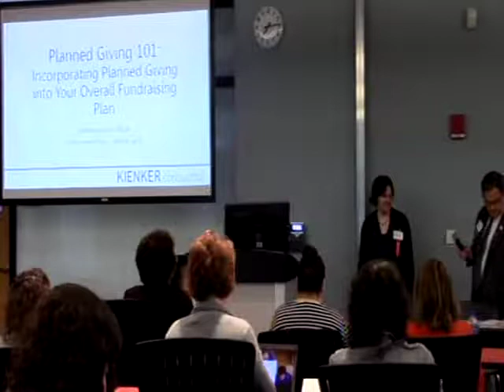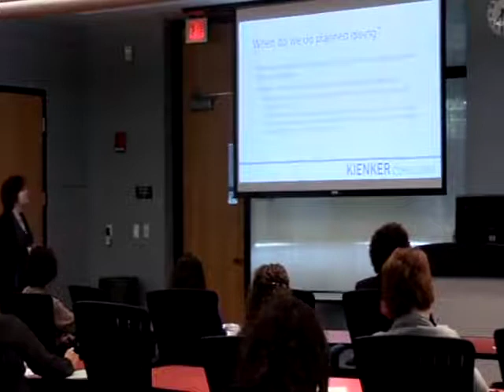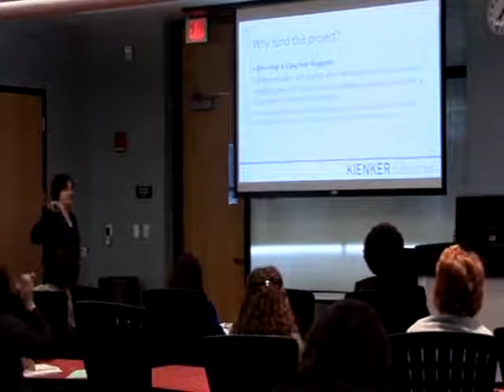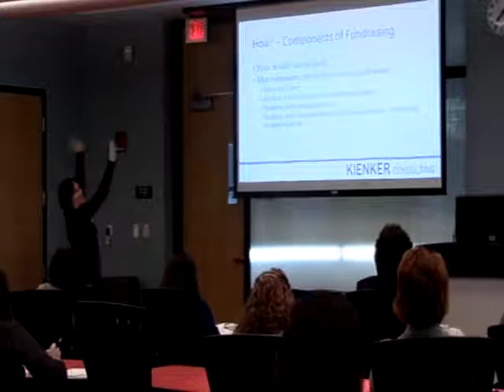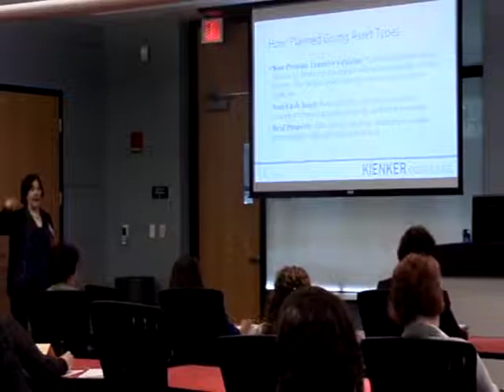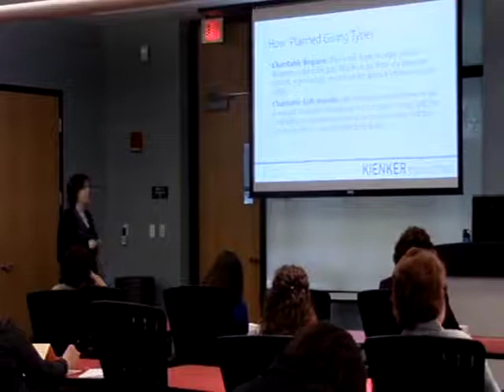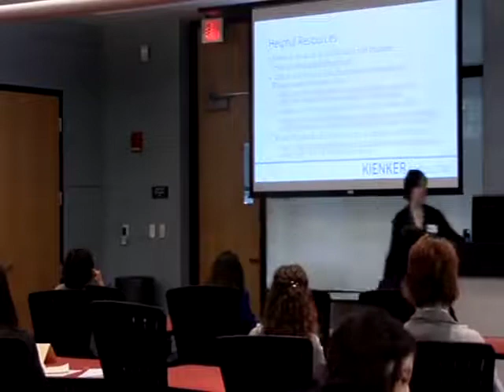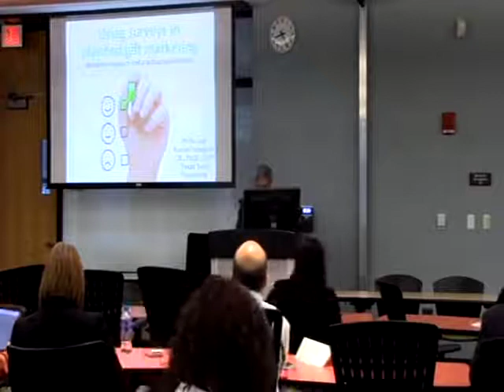21st Annual Development Day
Session: Planned Giving 101: Incorporating Planned Giving Into Your Overall Fundraising Plan

Speaker: Brittany Kienker, PhD, Kienker Consulting